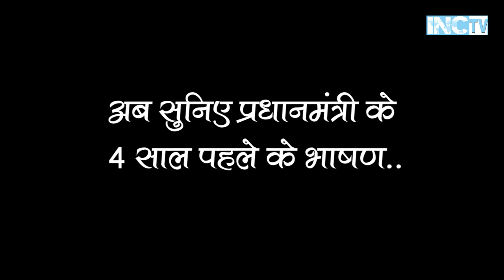INC TV- खेत-देश की रक्षा में तिल-तिल मरे हैं किसान, पर ना डरे हैं किसान- श्री राहुल गांधी